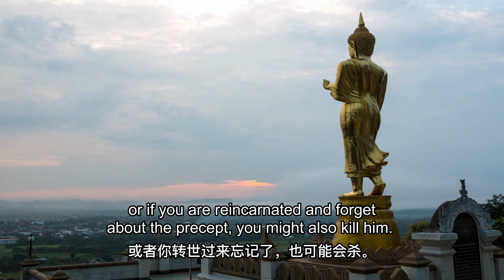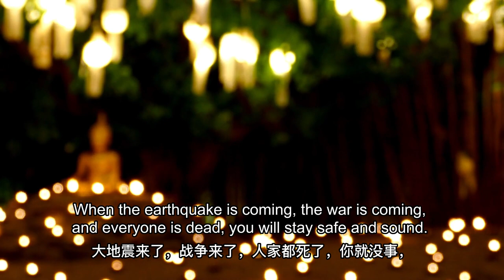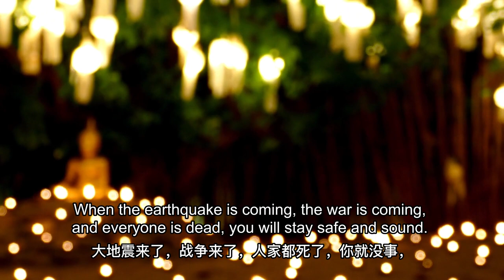【ENG DUB】An Insight About Essence of Good Deeds | 堪破行善的本质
What is called virtuous karma? Good karma is to reduce bad karma, confront it, and eliminate it. To create virtuous karma does not mean to add something, but to reduce vice.

When we practice virtuous karma, we should not increase greed. There is nothing to gain if we practice virtuous actions. Those who have more good deeds simply have less suffering, that's all.

All sentient beings suffer everywhere in the Three Realms and Six Paths. It is just a matter of how much the suffering could be.

WeChat ID：sakyaYM
WeChat Official Accounts ：YM PURELAND
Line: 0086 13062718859